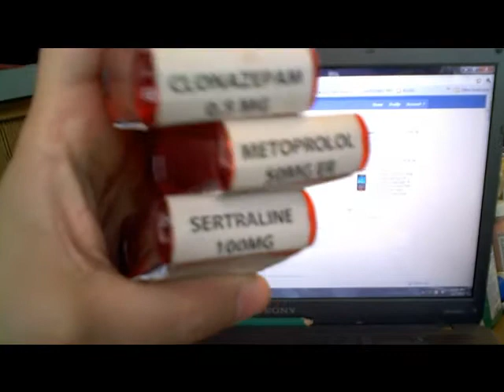Dysautonomia - video 2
Second Dysautonomia / POTS video